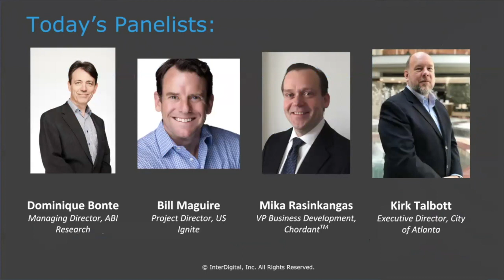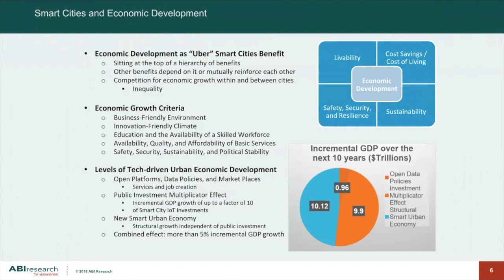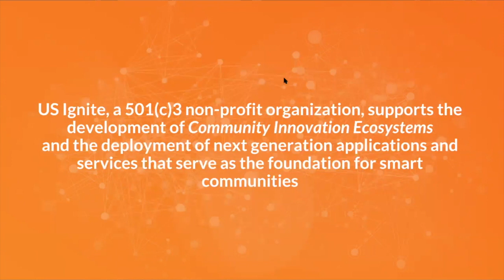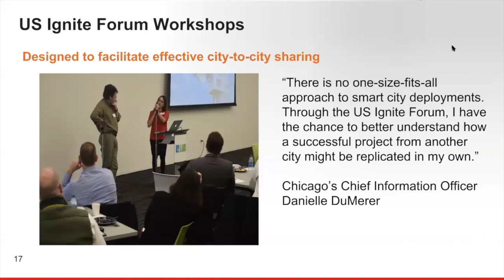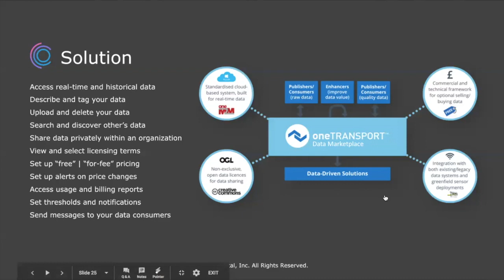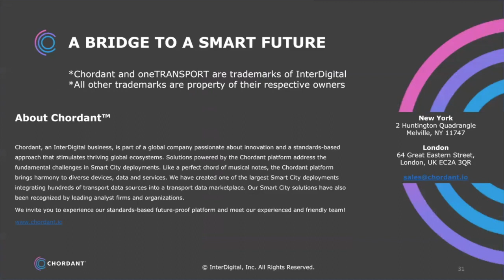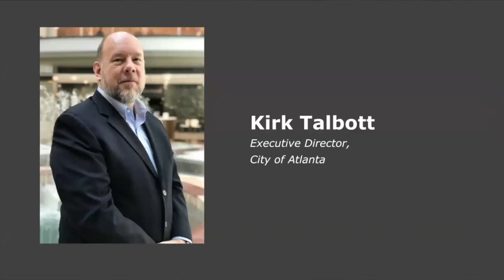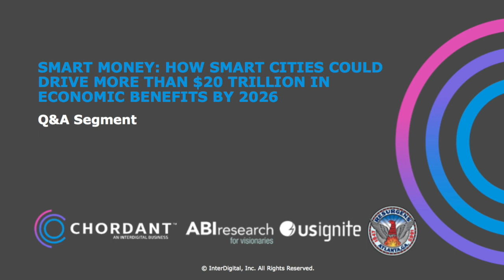InterDigital Webinar: Smart Money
Smart cities offer a wide range of benefits, from costs savings to livability, safety and security, resilience, and sustainability. However, the positive impact on economic development is another critical benefit, one which is not often mentioned and not well understood. However, economic development should be treated as an “uber” benefit, indirectly linked to factors conducive to attract and maintain economic activity within cities. A recent report from ABI Research indicates the positive impact of smart city technologies on economic development could see cities locking in incremental growth of over 5% and driving more than $20 trillion in additional economic benefits by 2026.

This 60-minute webinar, hosted by RCR Wireless, brings together a panel of industry experts to discuss these findings and further explore the role of smart cities for economic development. Specific topic areas include:
-Technological drivers for economic growth and smart urban economy;
-Economic indicators and effects of smart city IoT investments on GDP;
-Implementation guidelines and operationalization checklists for city governments;
And more!